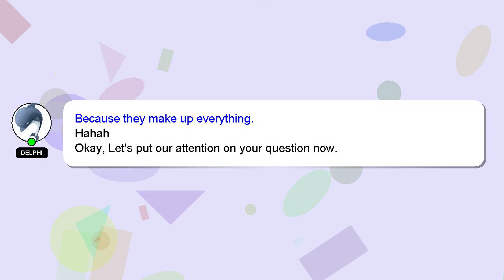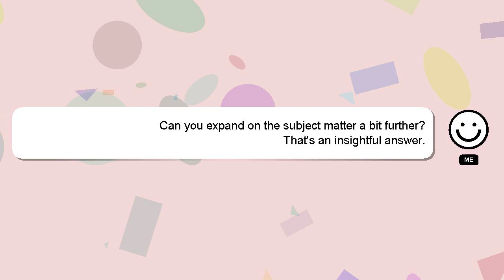C++ : Array as private member of class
C++ member : of as Array class private